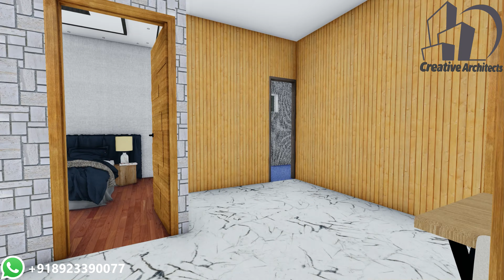30X45 House Plan | Modern House Design | Budget House Plan | Home Interiors | Best House Design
Construction Cost - 28-30 lakh

#30×45 House Plan | Modern House Design | Budget House Plan | Home Interiors | Best House Design
In this video we will show you 30X45 Feet  House Design 3D Walk-through, and also exterior view & Interior of the house in 3d. So we hope you guys like this video…